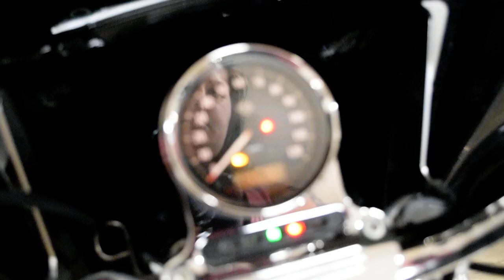2017 Harley-Davidson Superlow 1200T | Used motorcycle for sale at Monster Powersports, Wauconda, IL